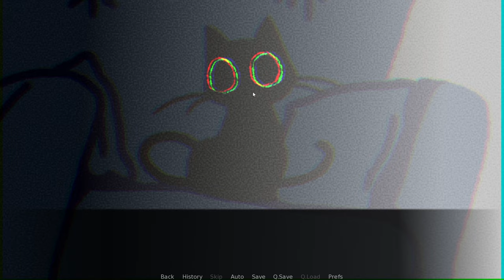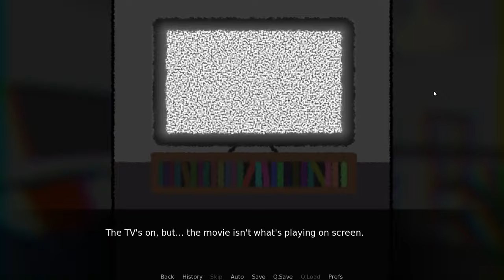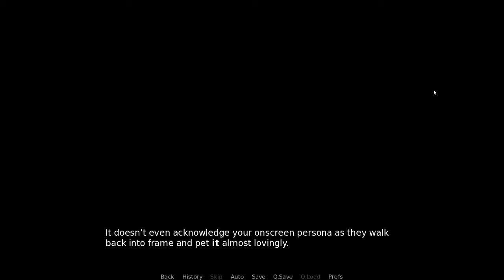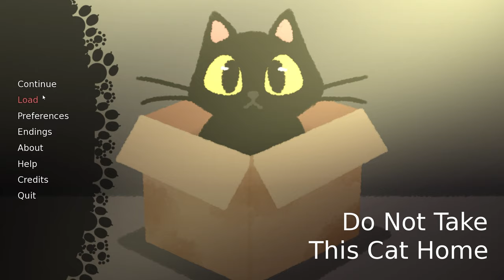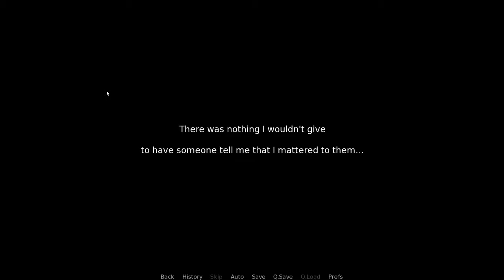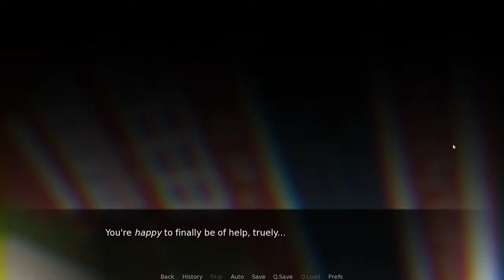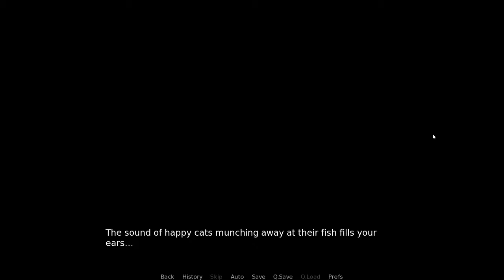Do NOT Let The Cuteness Fool You | Do NOT take this cat home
Naps are a dangerous activity t do with your cat. They also don't like horror movies.